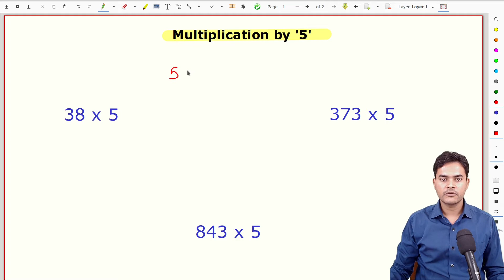5 Multiplication Trick | Trick to multiply by 5 | Fast Calculation Tricks | OpenCourse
In this video, learn a simple 5 multiplication trick to quickly multiply any number by 5. Apply this trick to multiply by 5 while solving questions and improve your calculation speed. Watch complete playlist to learn more fast calculation tricks for SSC CGL.

SSC CGL 2019 Score - Pre: 188 , Mains 352 (raw score)

OpenCourse Education is an e-learning platform, intended to assist SSC competitive exam aspirants by providing quality study content and proper guidance.